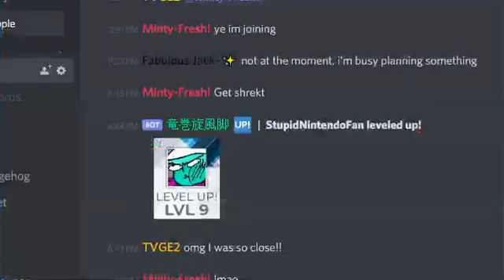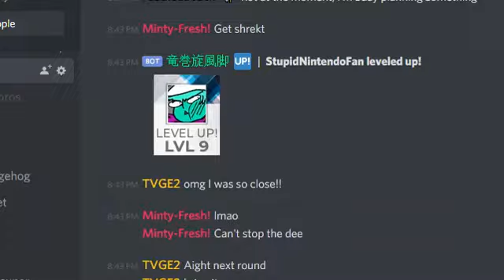SSF2 GAMEPLAY #1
Follow me anywhere on social media!!
Follow me on da TWITTERZ!!